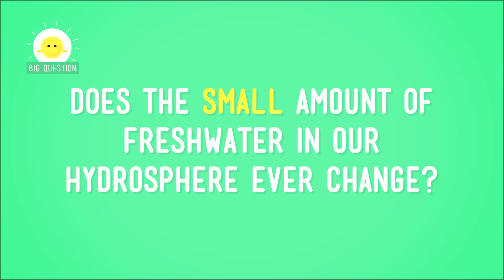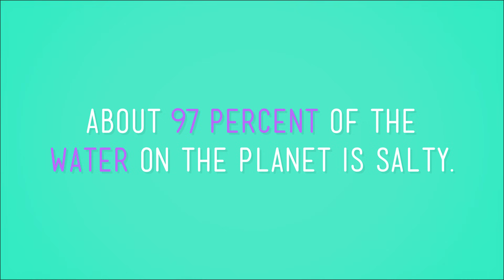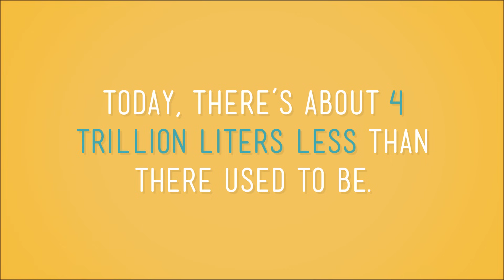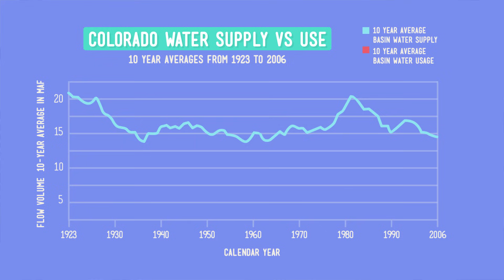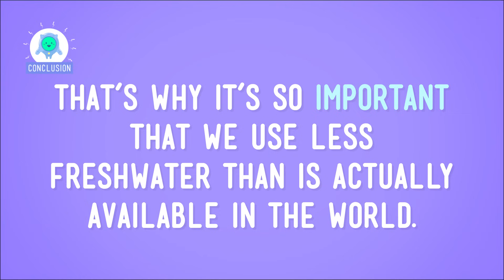H2O-NO! - Fresh Water Problems: Crash Course Kids #33.1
What happens to a single ecosystem when the amount of freshwater available in it changes? Not really much good. In this episode of Crash Course Kids, Sabrina talks about ecosystems and how one small change can lead to a cascade effect in the entire ecosystem.

5-ESS2-2. Describe and graph the amounts and percentages of water and fresh water in various reservoirs to provide evidence about the distribution of water on Earth. [Assessment Boundary: Assessment is limited to oceans, lakes, rivers, glaciers, groundwater, and polar ice caps, and does not include the atmosphere.]

Credits...
Producer & Editor: Nicholas Jenkins
Cinematographer & Director: Michael Aranda
Host: Sabrina Cruz
Script Supervisor: Mickie Halpern
Writer: Kay Boatner
Executive Producers: John & Hank Green
Consultant: Shelby Alinsky
Script Editor: Blake de Pastino

Thought Cafe Team:
Stephanie Bailis
Cody Brown
Suzanna Brusikiewicz
Jonathan Corbiere
Nick Counter
Kelsey Heinrichs
Jack Kenedy
Corey MacDonald
Tyler Sammy
Nikkie Stinchcombe
James Tuer
Adam Winnik